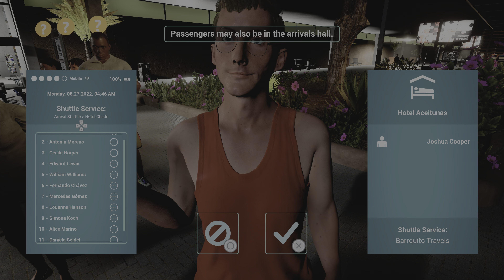Taking out our brand new bus! | Tourist bus simulator PS5